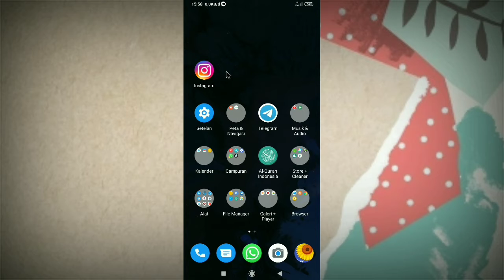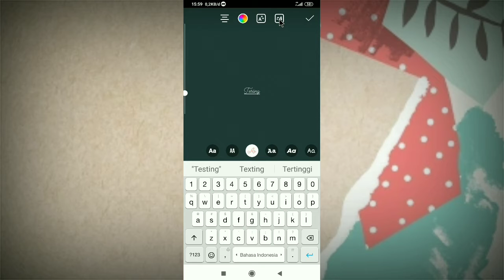Membuat Teks Bergerak Di Instagram Story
Fitur animasi teks atau teks bergerak di Instagram story kini bisa kamu coba di Instagram Android, yang awalnya fitur ini tersedia di Instagram iPhone.